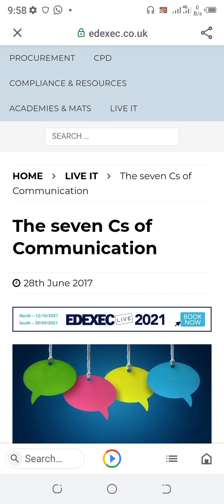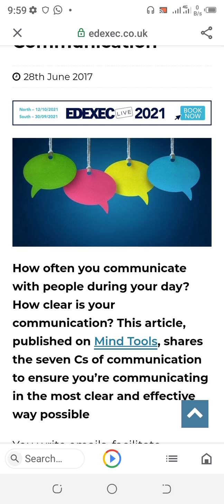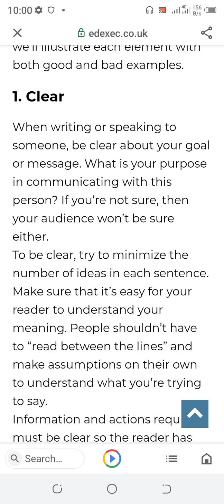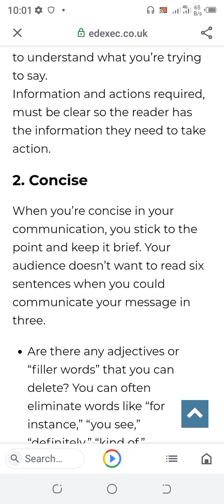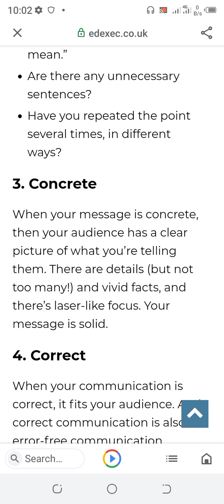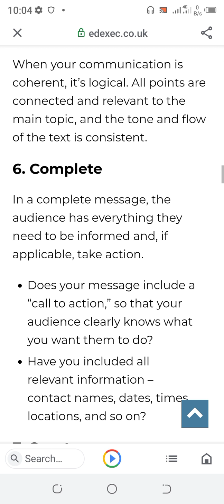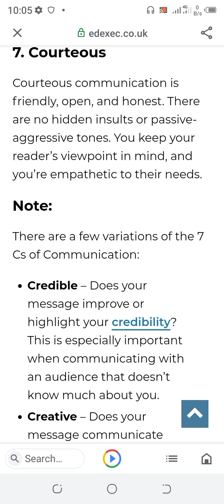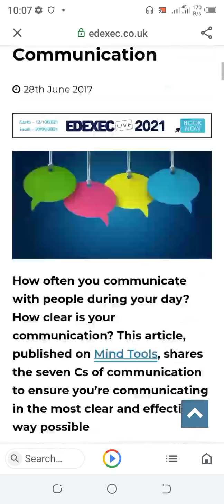7c's Of Effective Communication Skills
1. Clear

When writing or speaking to someone, be clear about your goal or message. What is your purpose in communicating with this person? If you’re not sure, then your audience won’t be sure either.
To be clear, try to minimize the number of ideas in each sentence. Make sure that it’s easy for your reader to understand your meaning. People shouldn’t have to “read between the lines” and make assumptions on their own to understand what you’re trying to say.
Information and actions required, must be clear so the reader has the information they need to take action.

2. Concise

When you’re concise in your communication, you stick to the point and keep it brief. Your audience doesn’t want to read six sentences when you could communicate your message in three.

Are there any adjectives or “filler words” that you can delete? You can often eliminate words like “for instance,” “you see,” “definitely,” “kind of,” “literally,” “basically,” or “I mean.”

Are there any unnecessary sentences?

Have you repeated the point several times, in different ways?

3. Concrete

When your message is concrete, then your audience has a clear picture of what you’re telling them. There are details (but not too many!) and vivid facts, and there’s laser-like focus. Your message is solid.

4. Correct

When your communication is correct, it fits your audience. And correct communication is also error-free communication.

Do the technical terms you use fit your audience’s level of education or knowledge?

Have you checked your writing for grammatical errors? Remember, spell checkers won’t catch everything.

Are all names and titles spelled correctly?

5. Coherent

When your communication is coherent, it’s logical. All points are connected and relevant to the main topic, and the tone and flow of the text is consistent.

6. Complete

In a complete message, the audience has everything they need to be informed and, if applicable, take action.

Does your message include a “call to action,” so that your audience clearly knows what you want them to do?

Have you included all relevant information – contact names, dates, times, locations, and so on?

7. Courteous

Courteous communication is friendly, open, and honest. There are no hidden insults or passive-aggressive tones. You keep your reader’s viewpoint in mind, and you’re empathetic to their needs.

Note:

There are a few variations of the 7 Cs of Communication:

Credible – Does your message improve or highlight your credibility? This is especially important when communicating with an audience that doesn’t know much about you.

Creative – Does your message communicate creatively? Creative communication helps keep your audience engaged.

Key Points

All of us communicate every day. The better we communicate, the more credibility we’ll have with our clients, our boss, and our colleagues.
Use the 7 Cs of Communication as a checklist for all of your communication. By doing this, you’ll stay clear, concise, concrete, correct, coherent, complete, and courteous.